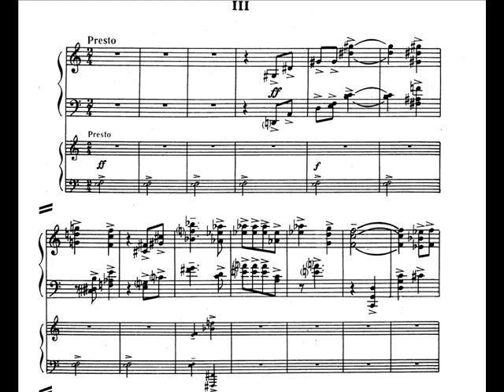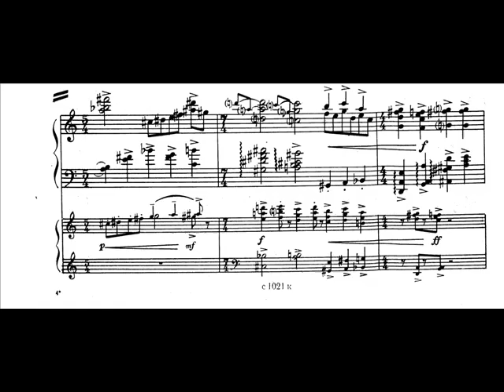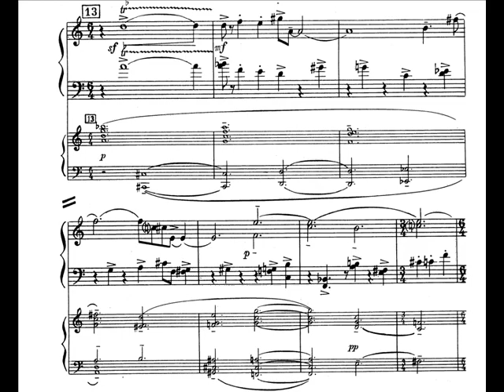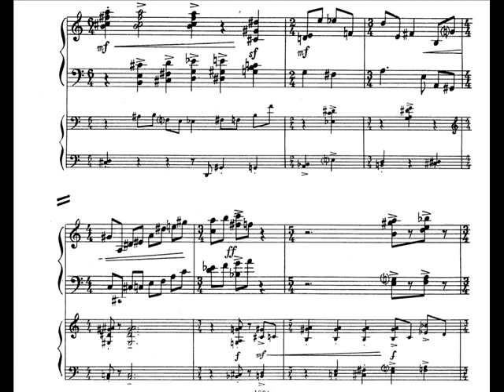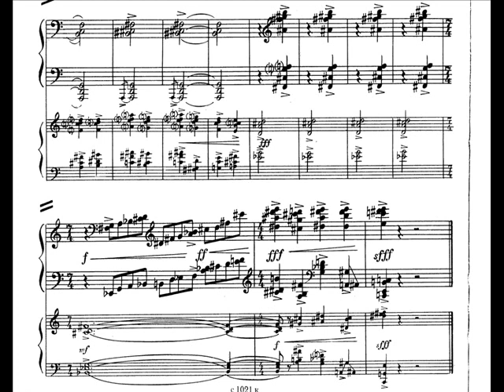Kvernadze - Piano Concerto No.2 (III)